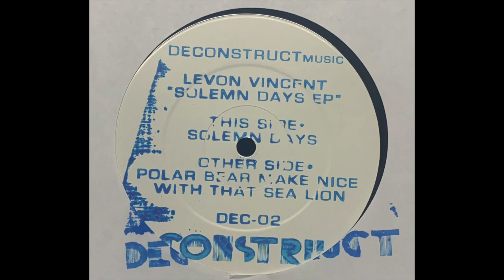Levon Vincent - Polar Bear Make Nice With That Sea Lion (2009)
Deconstruct Music ‎– DEC-02
(2009)